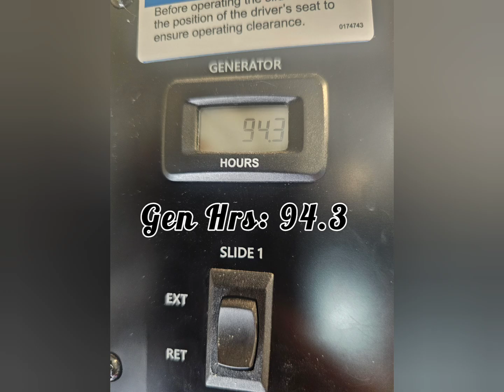* SOLD * For Sale $77,605 - 2020 GreyHawk 30X - Mileage: 28,230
2020 Jayco GreyHawk 30X
Length 32ft 6in
Width 100in
Height 11ft 8in
Fresh Water 47 gallons
Grey Water 41 gallons
Black Water 31 gallons
One Piece fiberglass roof
Overhead bunk weight capacity 750lbs
JRide with Koni Shocks
Mileage: 28,230

Lance Ortega's Instagram
We_buy_sell_motorhomes